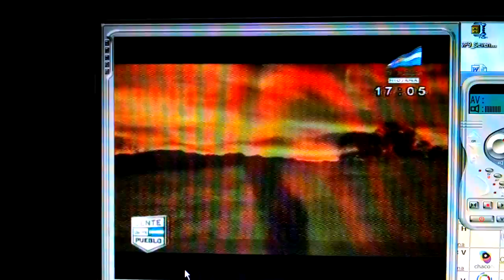Recibiendo el ARSAT-1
Recepcion de la TV Riojana a traves del ARSAT-1. Breve captura.